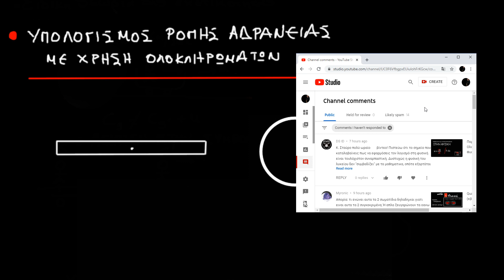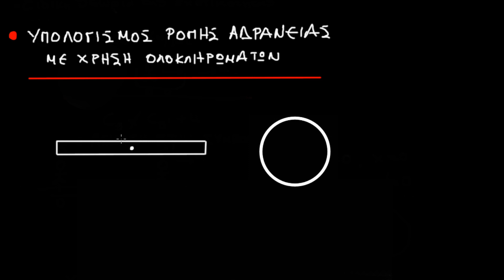ΡΟΠΕΣ ΑΔΡΑΝΕΙΑΣ ΜΕ ΟΛΟΚΛΗΡΩΜΑΤΑ | ΦΥΣΙΚΗ Γ΄ ΛΥΚΕΙΟΥ (και όχι μόνο)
Στο βίντεο περιγράφω τον τρόπο υπολογισμού της ροπής αδράνειας ράβδου και δίσκου με την χρήση ολοκληρωμάτων.

ΚΑΛΗ ΠΑΡΑΚΟΛΟΥΘΗΣΗ !!